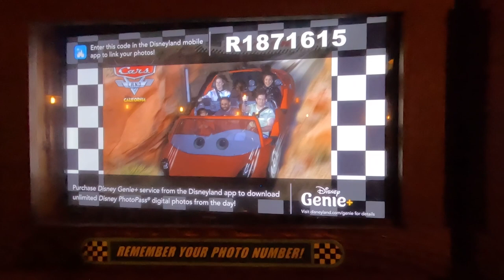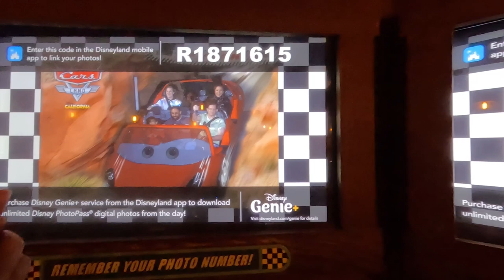Radiator Springs Racers | The Ride | 12/08/22 | DCA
Thursday December 8th 2022 @ 9:55am
Radiator Springs Racers
The Ride

Start your engines! Zoom through the desert landscape of Cars Land, inspired by the Disney and Pixar movie Cars.

Cruise Through Radiator Springs
Kick the fun into overdrive as you buckle up for a road race featuring familiar car-acters, fantastic scenery and “wheel” thrills.

Tour Ornament Valley and arrive in Radiator Springs—the cutest little town in Carburetor County—where the movie Cars springs to life.

As you prep for the big race, all the locals show up to help. Mater, Lightning McQueen, Doc Hudson, Sally, Luigi, Guido, Mack and Ramone are all rooting for you!

Take a quick spin into either Luigi's Casa Della Tires or Ramone’s House of Body Art to get a racing makeover—then hit the road.

Ready, Get Set, Go!

Meet your friendly competition at the starting line and get ready to race for first place! Zip over hills, zoom around high-banked turns and cruise down camelback straightaways past spectacular red-rock formations.

Even if your car comes in second, this is one race where everyone’s a winner!

Home on the Cadillac Range
The towering Cadillac Range mountains serve as a majestic backdrop for Radiator Springs Racers.

Car buffs may notice the 6 mountain peaks look like tail fins of classic Cadillac models from 1957 to 1962. The mountains are inspired by the iconic Cadillac Ranch public art installation along Route 66 near Amarillo, Texas.

How to Experience It
Calling all racers! You may either wait in a traditional standby queue or purchase individual Lightning Lane entry for a shorter wait time to experience this attraction. Individual purchases of Lightning Lane attraction entry are only available through the Disneyland app after you’ve entered the park.

You’ll need to have park tickets linked to your Disney account and applicable theme park reservations. In order to give as many Guests as possible the opportunity to race, you may purchase an individual Lightning Lane entry arrival window to experience this attraction no more than once per day.

Lightning Lane entry arrival windows for Radiator Springs Racers are limited in availability, subject to change or closure, may vary by date and are not guaranteed.

Play Disney Parks Achievement Available
Download the Play Disney Parks app to earn digital achievements for experiencing attractions and entertainment, including Radiator Springs Racers! You can also earn achievements for playing games and other fun activities—both in the parks and at home.

00:00 Radiator Springs Racers | Boarding
02:09 Radiator Springs Racers | The Ride
07:22 Radiator Springs Racers | Exit